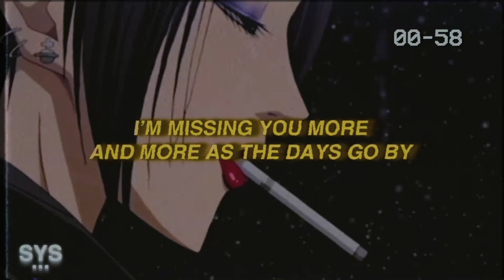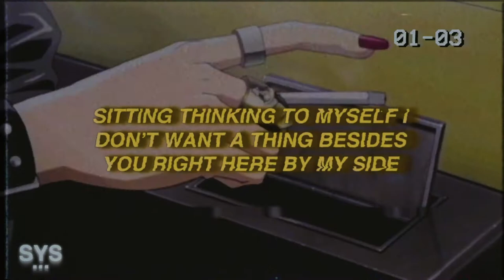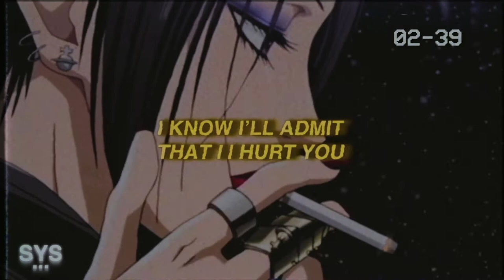Monty Xon - Again (Lyrics)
Monty Xon - Again (Lyrics) is a fire alt rock / punk pop kind of vibe. Reminds me of some MGK type of vibe. Enjoy more of Monty!

0:00 - Intro
0:09 - Beat Drop
2:40 - Song Recommendation

Lyrics for: Again Monty Xon

I been having a hard time
Tryna put the past behind me
Every night is a long night
 all the feelings rise upon me
Wish I could just take back the bad times
But now that’s all behind me
Yeah now that’s all behind me
And I can’t do a thing

Bridge 2x

It’s killing me inside
There’s so much left unsaid
The Past few years can’t get that back
Noo
I know I’ll admit
That I I hurt you
Damn I miss you
Wish I could turn back the past

Yeah I hate myself
Cause there is so
Much left unsaid
We can’t get that back
Noo

Chorus

The pain I feel
Past few years can’t get that back
Noo

I’m missing you more and more as the days
Go by
Sitting thinking to myself I don’t want a thing besides you right here by my side
These cold and empty nights
I’m sitting here alone
Pondering my thoughts to often
I tried to take control

I had to let it go
To free myself
From weakness
That’s something that
That I ain’t keeping
That you put inside of me

Chorus

Premiering a sound from the likes of: Monty Xon, 44phantom, Aries, Jutes, Benny Mayne, Croosh, Zac Greer, 6o, Trevor Daniel, Iann Dior, Post Malone, Marco Luka, Weston Estate, Blanco, Arizona Zervas, Olive Amun, Promoting Sounds, and Dominic Fike, among others.